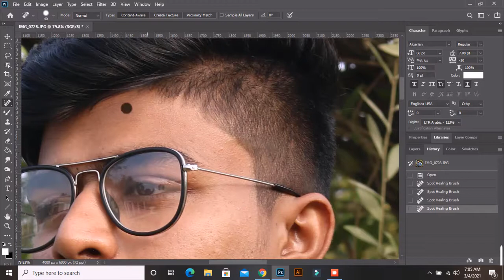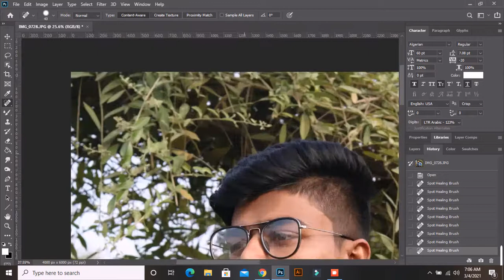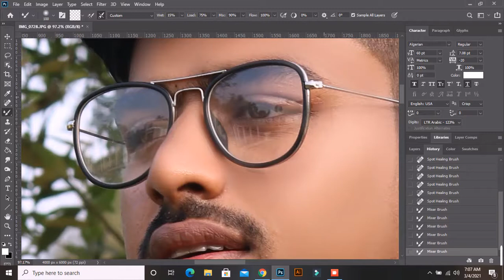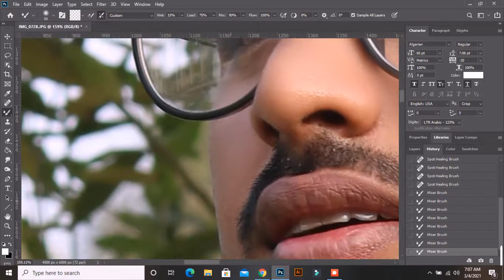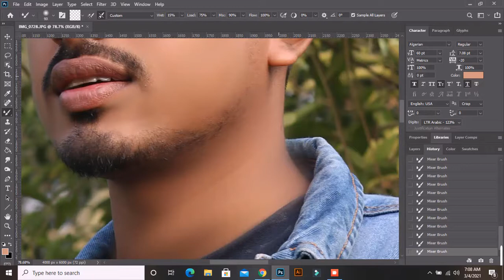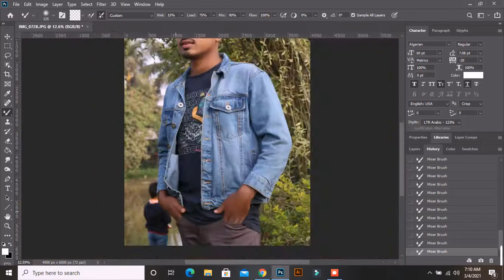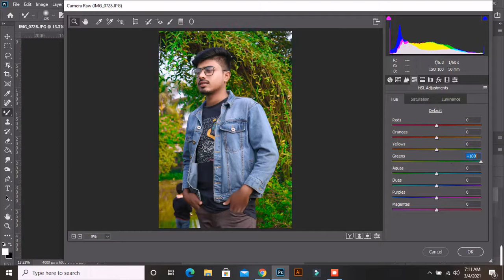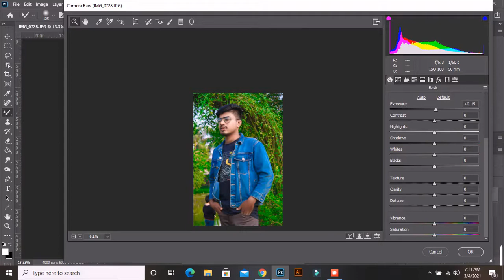photo editing in photoshop 2021 part- 6